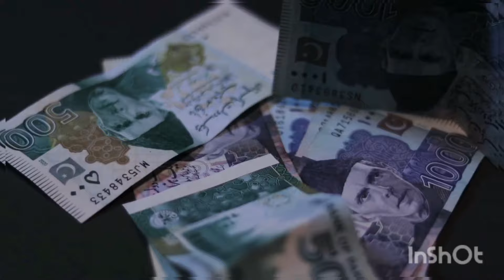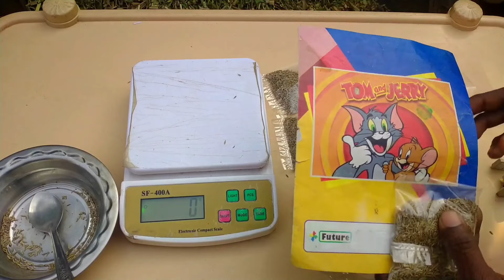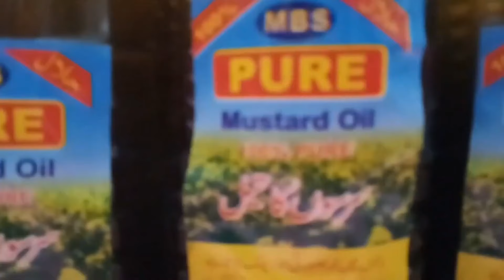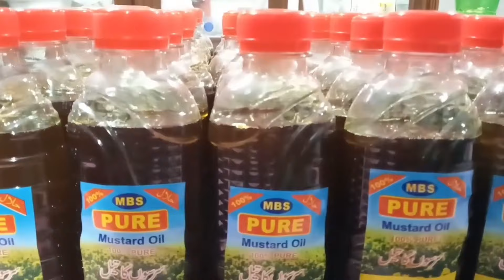2 high demand business ideas 2024 | New business idea in pakiatan 2024 | Par time business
Hello wellcome to business update youtube channel

Subsecribe for more business ideas & market videos.|